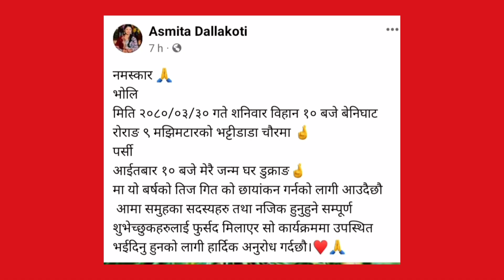नयाँ गित सार्बजनिक गर्दै अस्मिता डल्लाकोटी Asmita Dallakoti Dohori || Chij Gurung & Nirjala Gurung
Nepali popular lokdohori singer asmita dallakoti going to released new song occasion of Nepali female popular festival teej with chij gurung and nirjala gurung.

Nirjala gurung live dohori
Nirjala gurung
Nirjala gurung dohori
Nirjala gurung new song
Nirjala gurung song
Nirjala gurung new live dohori
Nirjala gurung and chij gurung live dohori
Nirjala gurung and chij gurung dohori
chij gurung
chij gurung live dohori
chij gurung live dohori song
chij gurung new live dohori
chij gurung dohori
new nepali live dohori
Nepali live dohori song
Chij gurung and nirjala gurung dohori
chij gurung and nirjala gurung live dohori
asmita dallakoti live dohori
asmita dallakoti dohori
asmita dallakoti latest dohori
sital gurung vs nirjala gurung
nirjala gurung vs sital gurung live dohori
nirjala gurung baba live dohori
nirjala gurung baba dohori